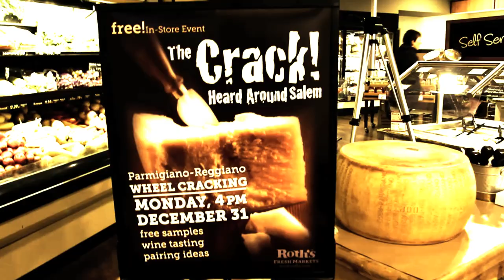Parmigiano Reggiano Wheel Cracking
The Crack heard around Salem.  Video of the Wheel Cracking at the Vista Roth's Fresh Markets store.  Samples of wine and cheese including the featured Parmigiano Reggiano wheel that was Cracked.